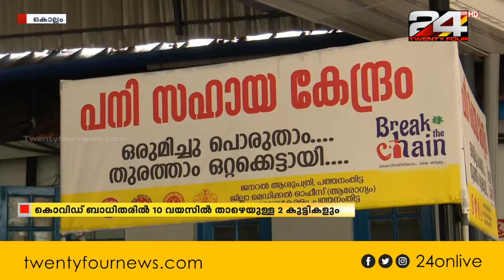10 വയസ്സിൽ താഴെയുള്ള 2 കുട്ടികൾക്കടക്കം 25 പേർക്ക് പത്തനംതിട്ടയിൽ ഇന്നലെ രോഗം സ്ഥിരീകരിച്ചു